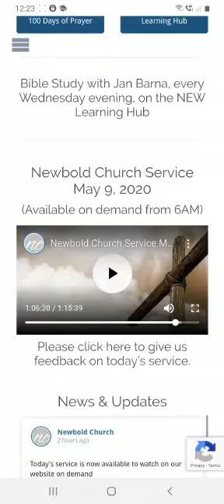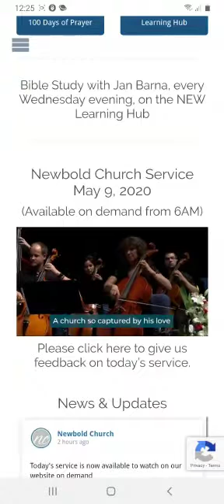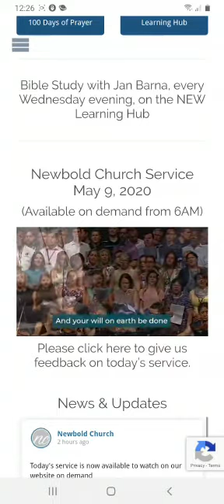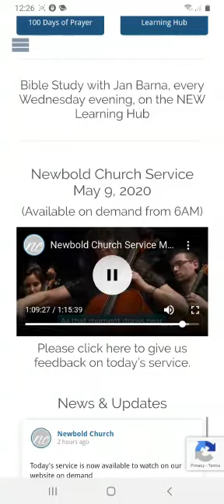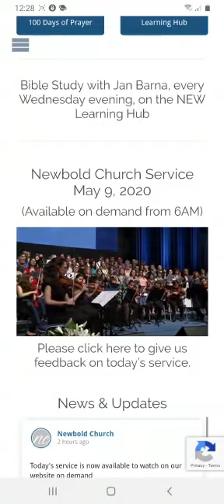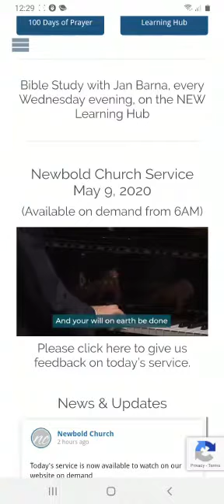kingdom come(OFFICIAL VIDEO) Roland Szoke